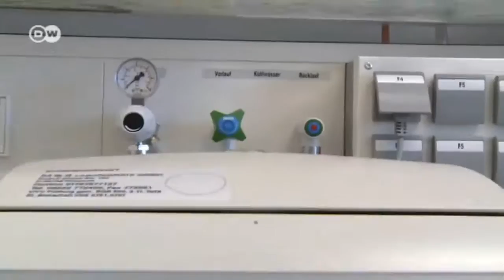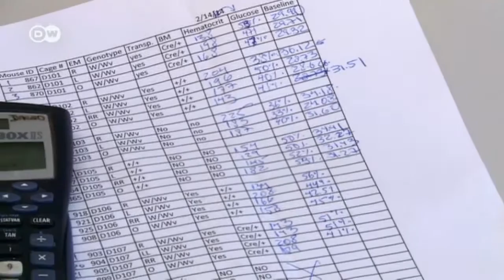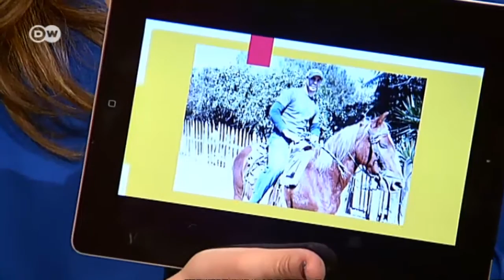Alemania con acento: Dario Alejandro Gutiérrez, investigador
De Honduras para Estados Unidos; de Estados Unidos para Alemania. Dario conoce estos países y no solo eso, es un investigador con reconocimiento internacional. Pero su camino no fue fácil. A base de esfuerzo consiguió un lugar como investigador en Heidelberg. Su objetivo: curar enfermedades como la obesidad y el cáncer, para que tengamos una vida mejor. ¡Una historia que de verdad inspira!